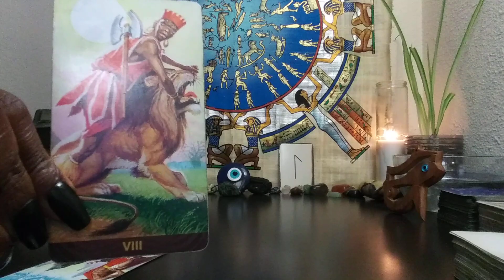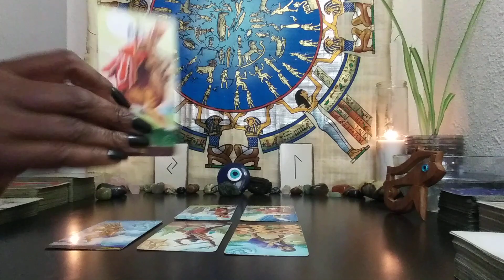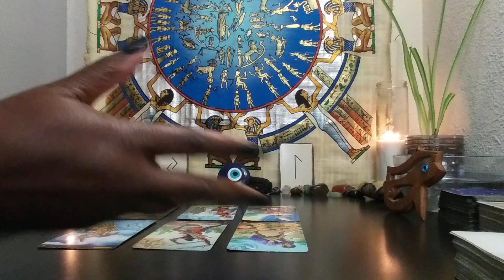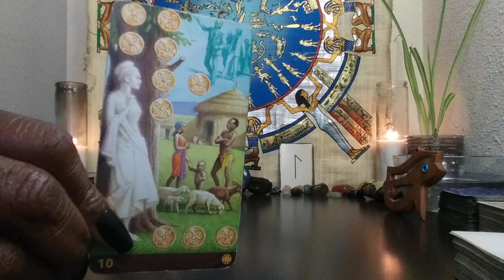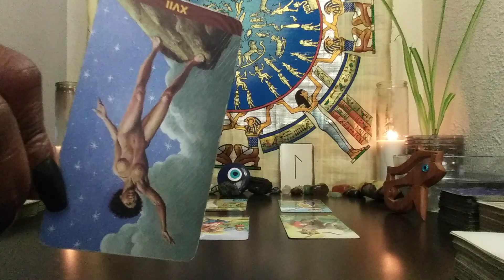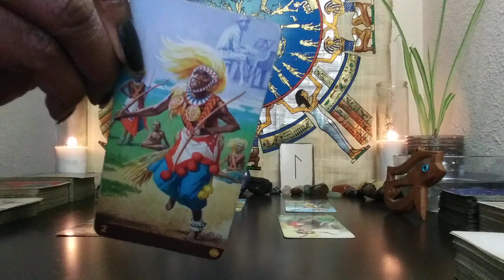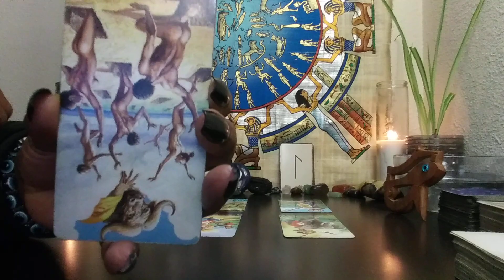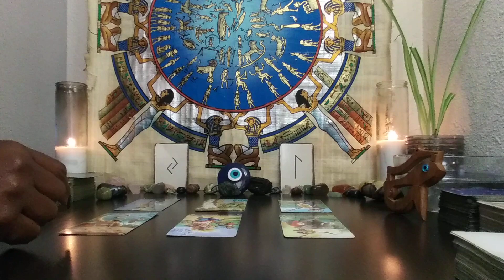PISCES♓: TRUE INTENTIONS🤷🏾‍♂️: TO TAKE YOURS👑!! OCTOBER 2021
1) 1 Email Question $25
2) 30 Minute Reading $125 about you and your personal concerns. $150 asking about you and 1 other person.
3) How They Feel About You Spread $150 this can be about 1 family member, boss, lover, landlord, etc. $175 asking about you & two other people
4) Finding New Love Spread - $125 - This reading will provide guidance on how to find new love
5) If you want to discuss your recorded reading after you've seen it, the phone rates are as follows:

1*) Natal Chart Analysis & Tarot Reading- $200 -PULL CARDS FOR EACH HOUSE(AREA OF LIFE) AND COMPARE AGAINST CURRENT PLANETARY ALIGNMENTS
2*) Natal Chart Analysis -$200 and up - 3 areas of concern
3**)Career Analysis $100 - By using your birth chart, I can locate your natural gifts & talents so you make money in a career you're passionate about!
4***) Shadow Side Analysis - $150 - helps with healing and/or why you are stuck, addictions concerns, anger, guilt, depression, etc.
5***) North Node/South Node Analysis $125 - Your soul's purpose in this life and how your past life can help you get there
6*) 3 MONTH PERSONAL COACHING PACKAGE $350 INCLUDES: Natal Chart Analysis, (1) 30 MINUTE READING + (1) 30 MINUTE PHONE CONSULT PER MONTH FOR 3 MONTHS